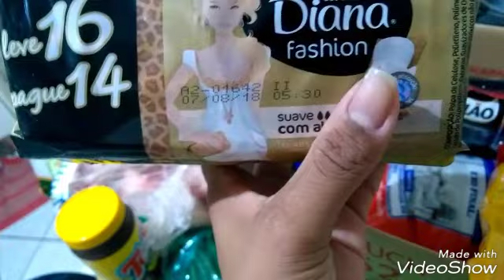COMO FAZER COSTELA E PERNIL NA CHURRASQUEIRA / COMPRAS DE SUPERMERCADO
meu Instagram